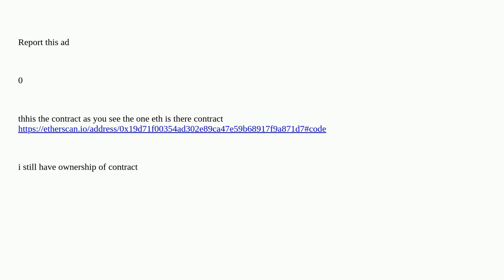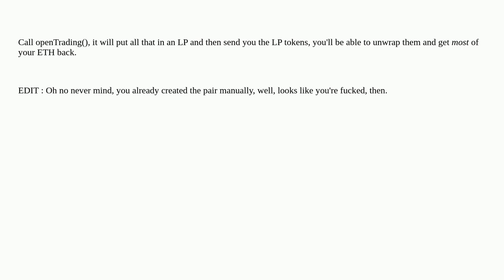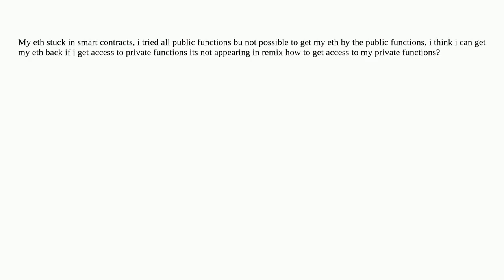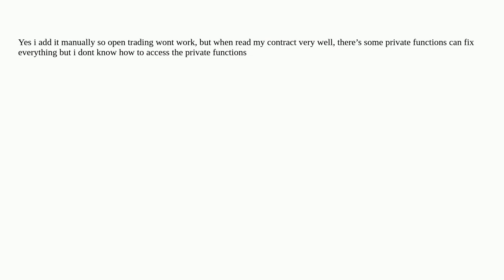i send by mistake 1eth to my smart contract token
A special thanks goes out to the community

  metamask ethereum-wallet-dapp cpp-ethereum